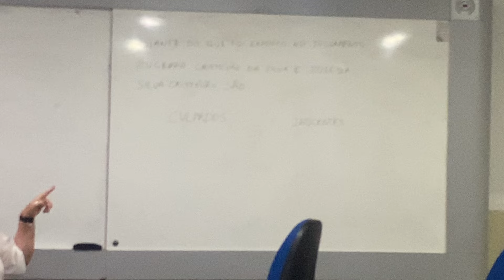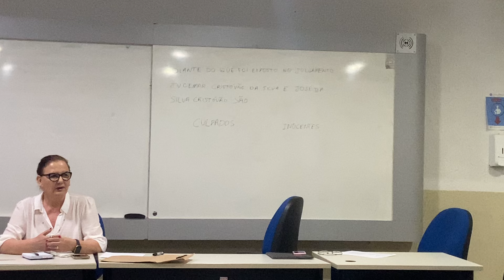Júri Simulado - UFPB I Direito 2024.1 P1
Júri Simulado organizado pela Profa. Maria Goretti Dal Bosco, cadeira introdução ao Estudo do Direito.

Caso da Aposta Eleitoral de Cajazeiras

Videomaker: Nemuel Oliveira Machado

Promotoria:
Daniel Dutra
Lucas do Nascimento
Isabella Vital
Maria Luiza Soares
Ramonn José Acioli
Manoela Porto

Defensoria:
Brisa Maria da Silva Falcão
Carlos Eduardo Maia Serra
Igor Aristóteles Mangueira
Luiz Vito da Silva Guedes
Marcela de Sá Queiroga
Maria Eduarda Nunes Magalhães